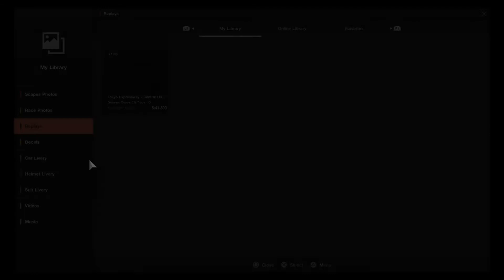GT Sport 1st Race!